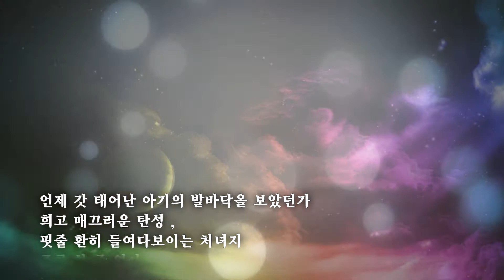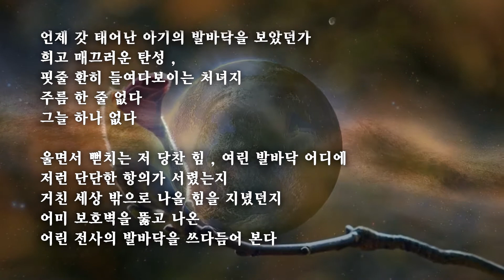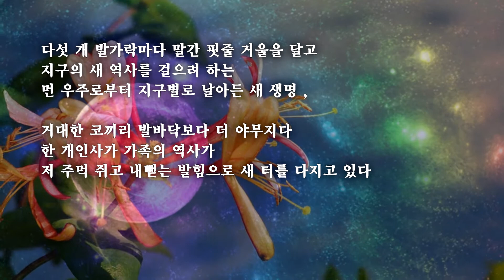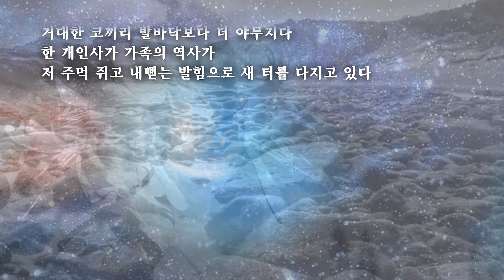전사의 발바닥 /김금용 (낭송:백미숙)